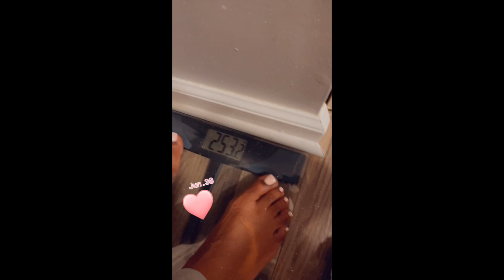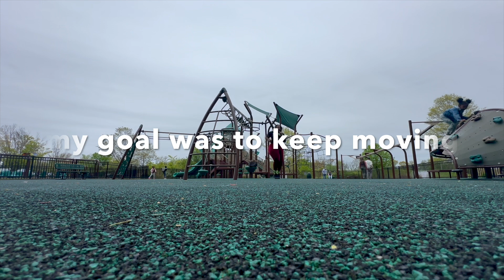Where your focus goes! Your energy flows! Let’s get fit together!